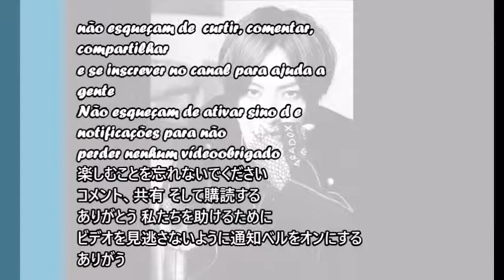(cover)汝の言霊 バラードバージョン蒼井 翔太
私は音楽を歌います バラードバージョン  蒼井 翔太
eu cantando  musica aoi shouta

楽しみを楽しみ、共有し、コメントし、チャンネルを購読し、エージェントをサポートすることを忘れないでください